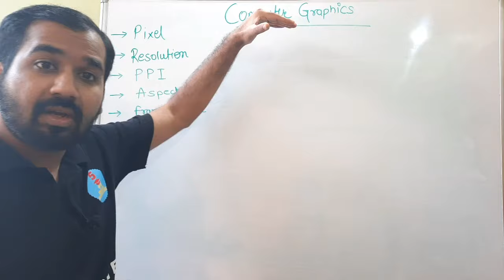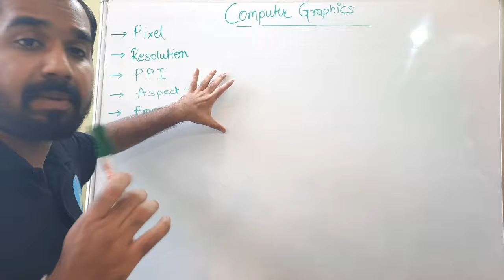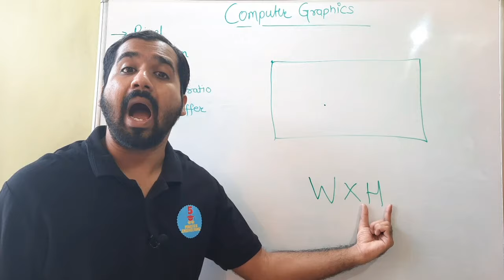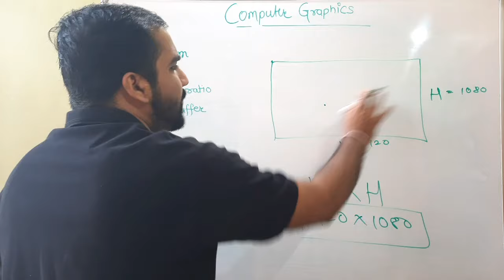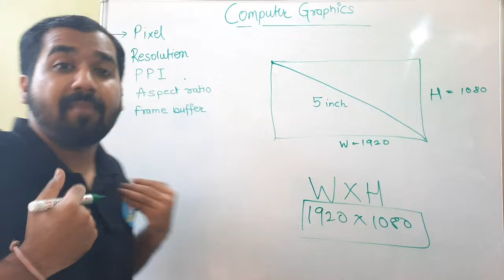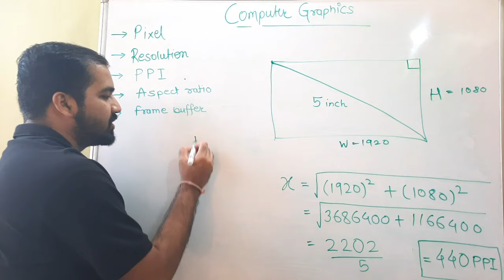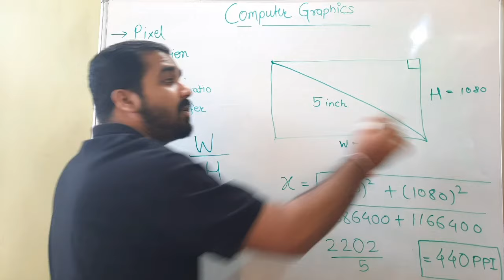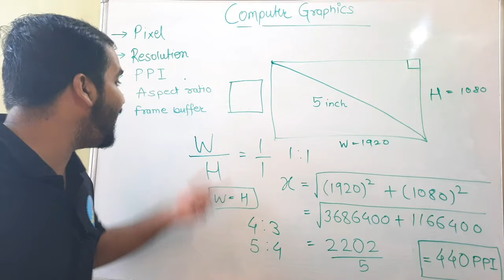Introduction To Computer Graphics Explained in Hindi l Computer Graphics Course